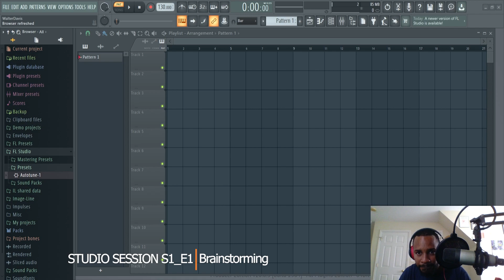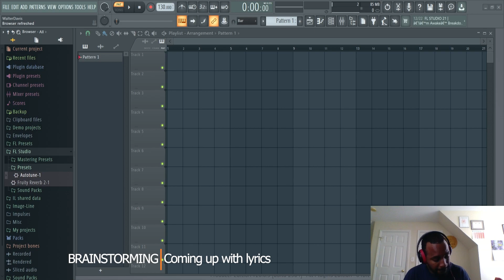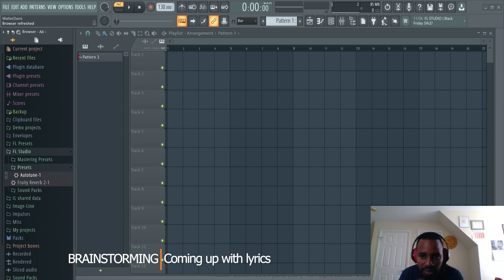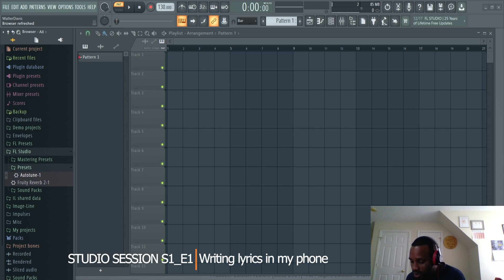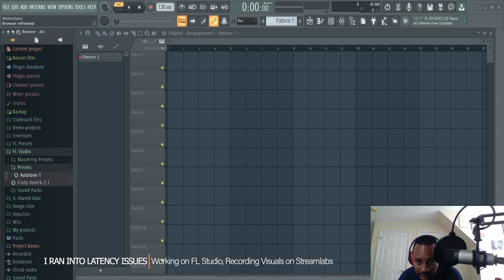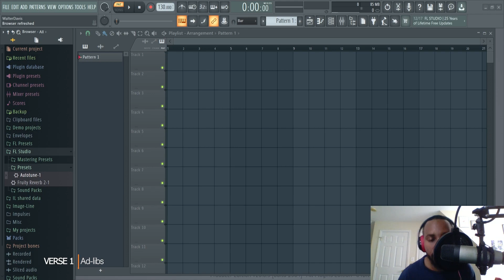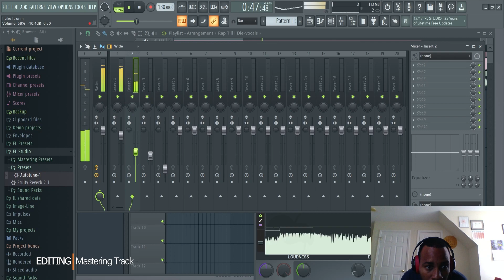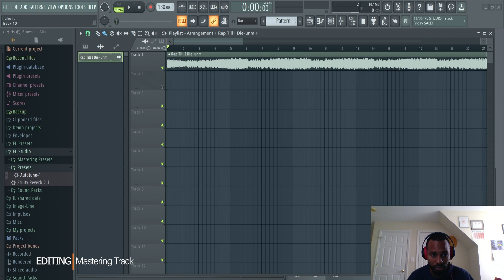Rappin Till I Die Studio Session: Track 1_Rap Till I Die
@Eagle Eyez Watch  @Eagle Eyez Watch - Topic